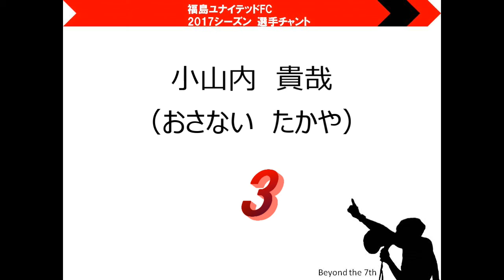2017 小山内貴哉チャント